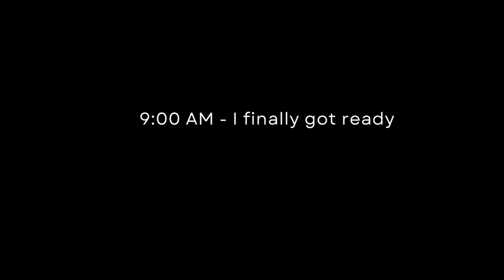February vlog: Saint Laurent belt, rant about motherhood, favorite beauty products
Hello Lovelies,

here is my new vlog that is a little bit all over place. It includes my genuine opinions about posting online, difficulties of motherhood in the first year, favorite beauty and make-up products as well as Saint Laurent unboxing.

Tatcha eye and face serum